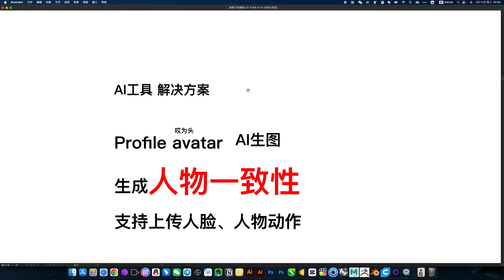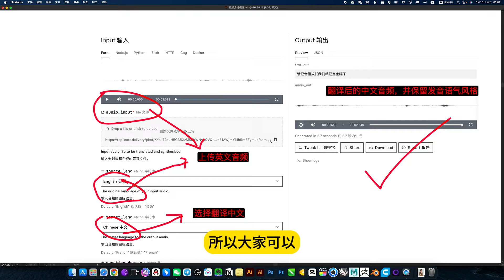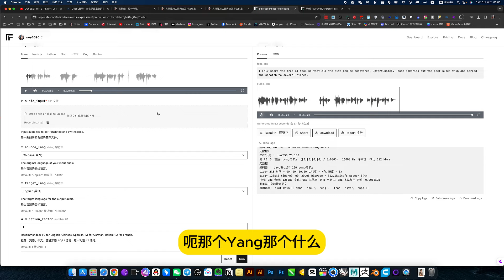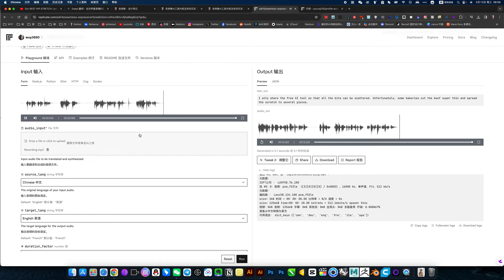免費ai工具！ AI語音翻譯 保留語調 Ai生成人物一致性 免費Ai工具 免費Ai語言翻譯 ai繪圖